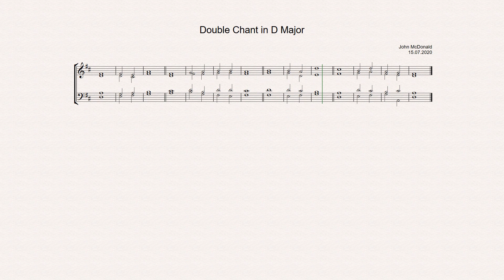Double Chant in D Major by John McDonald, 15.07.2020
Double chant composed on 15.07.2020